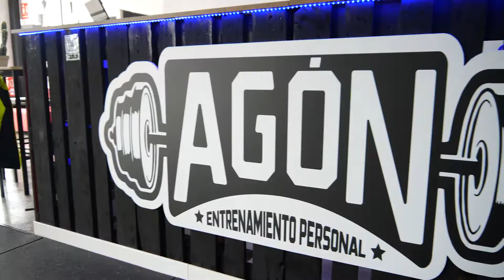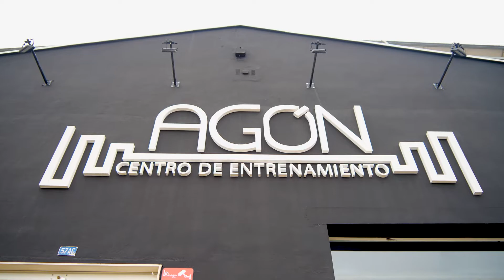VIVA-Rtv | AGON | Centro Deportivo | Murcia